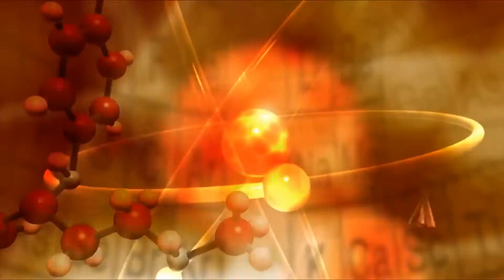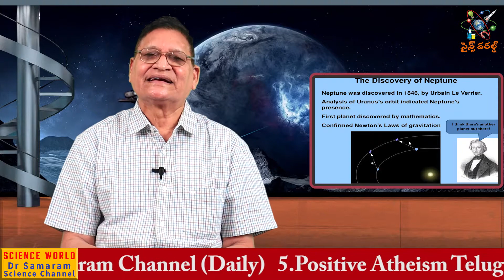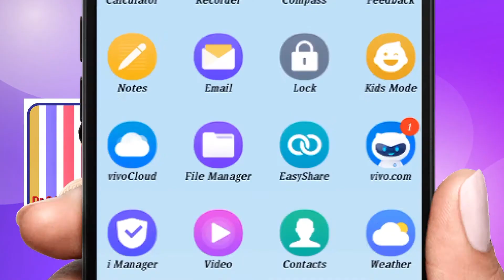నెప్ట్యూన్ నుండి మన సౌర కుటుంబంలోని ఏ ఏ గ్రహాలూ కనబడవో తెలుసా? (Episode -9) of ఖగోళవిజ్ఞానం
9th Episode of KHAGOLA VIGNANAM by Sri Niyanta, Director of Gora Science Centre in SCIENCE WORLD, Dr Samaram Science Channel of Dr Samaram Multi Channel Network